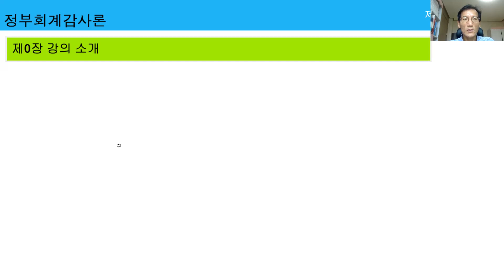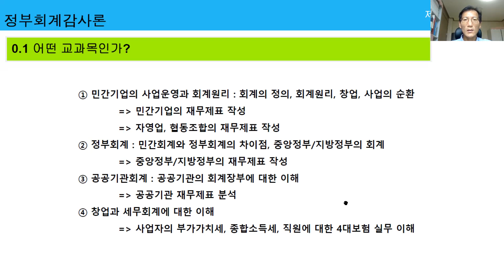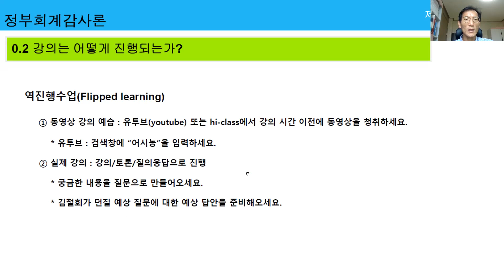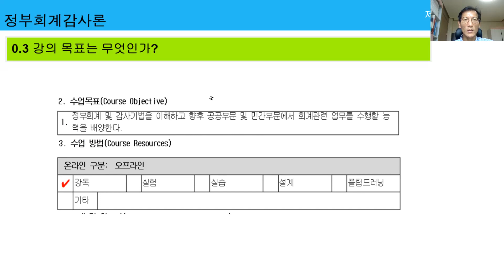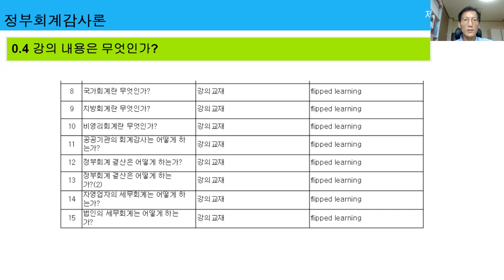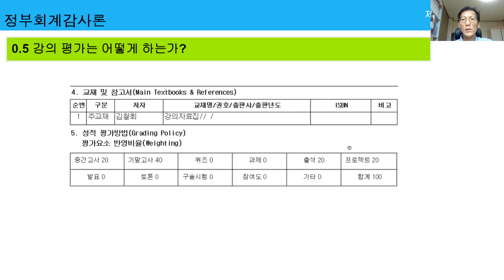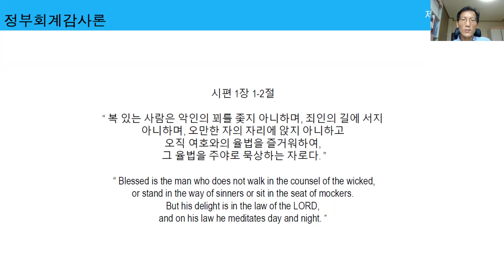정부회계감사론 0 강의소개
정부회계감사론 강의소개입니다.